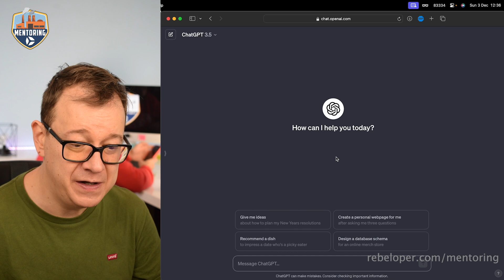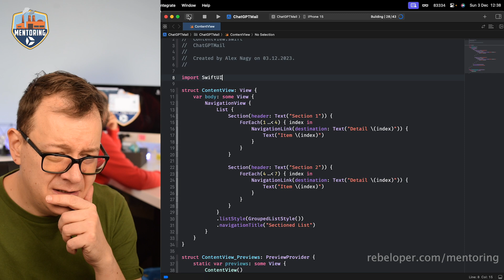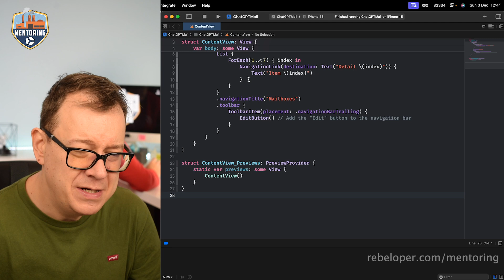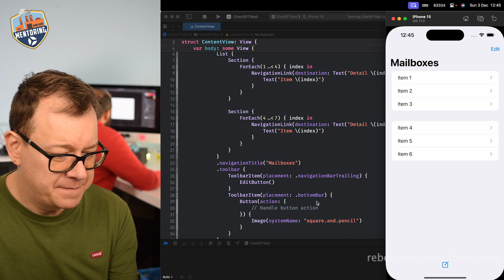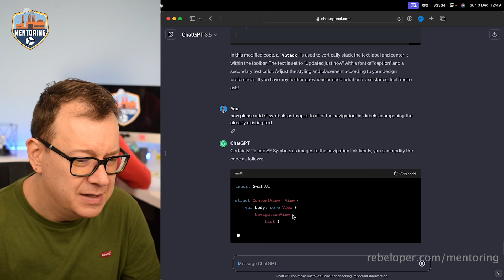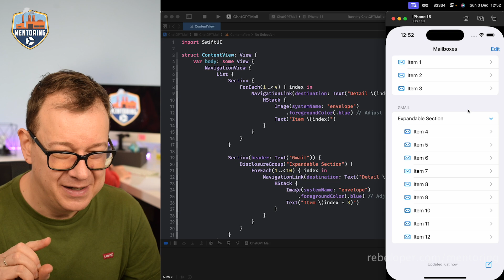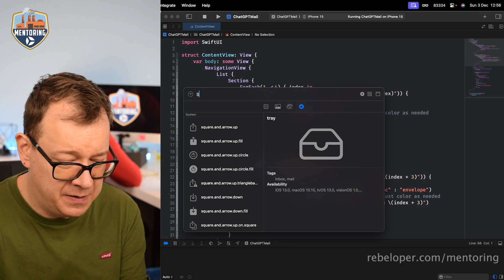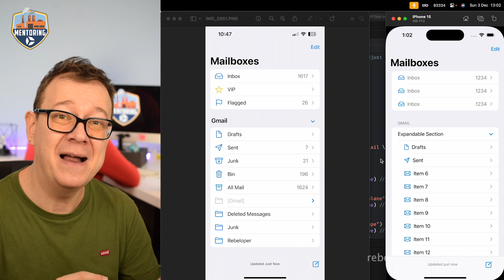I made an App UI with ChatGPT...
In this video, I'm going show you how I made an App UI with ChatGPT. If you're looking to create a UI with ChatGPT, then this video is for you!

By the end of this video, you'll have a working App UI that you can use in your own projects. Watch and learn how to create a UI with ChatGPT, and start building amazing apps in no time at all!